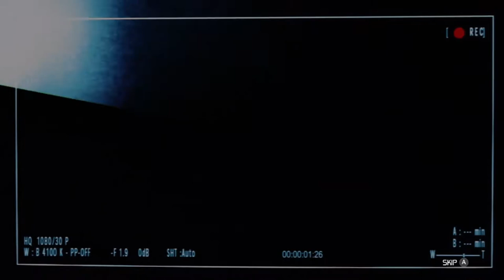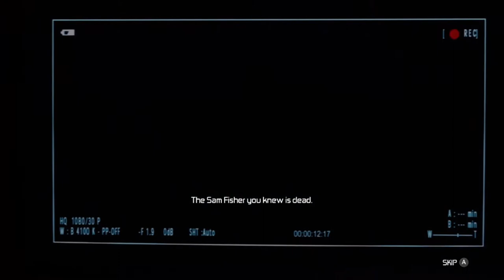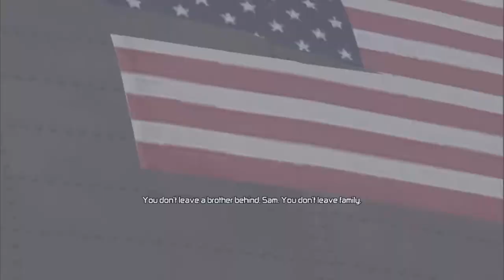Splinter Cell conviction